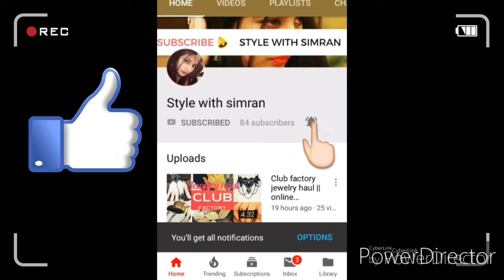White sauce pasta |Simple and easy pasta recipe | Style with Simran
Hey there. Am simran azmi
Welcome to my family of happiness am here to give u the review of the products and cook some simple and amazing food so if you are interested then